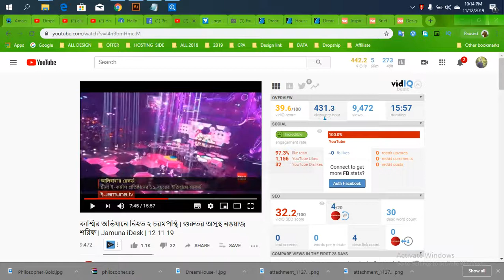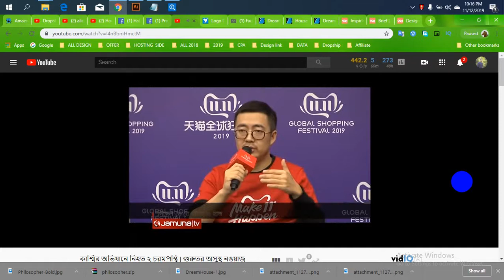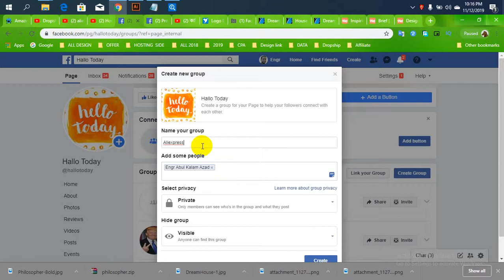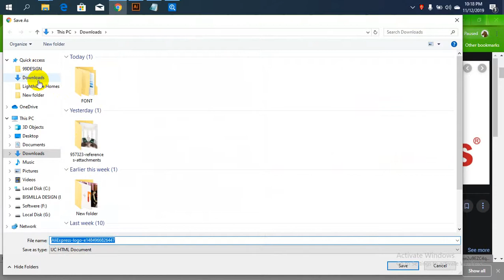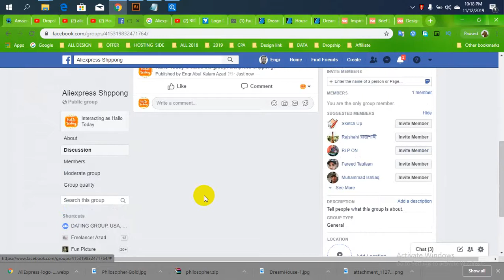Amazon Top Alibaba ll Countdown to 11.11 & First Hour Milestones ll AliCloud & Alibaba Documentary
Video Highlights:

1) Countdown to 11.11 Remote from Alibaba Group Headquarters in Hanghzhou, China
2) First hour Alibaba 11.11 sales milestones: $1 billion RMB, $10 billion RMB, $20 billion RMB, $30 billion
3) Shots of the 11.11 media monitor room at the Water Cube in Beijing